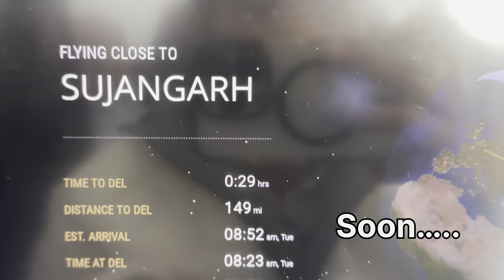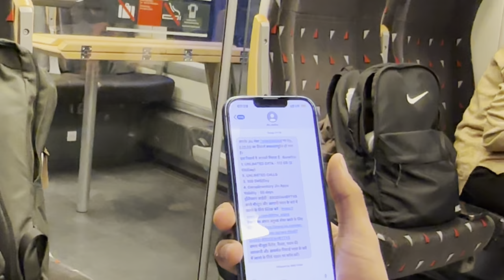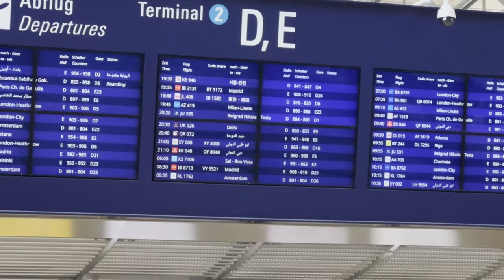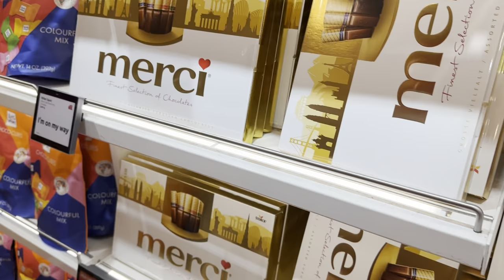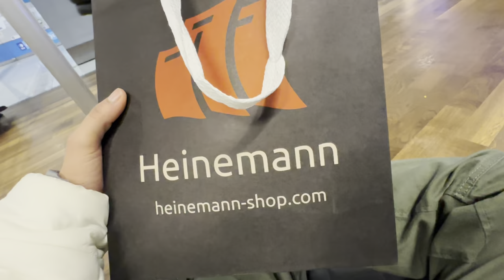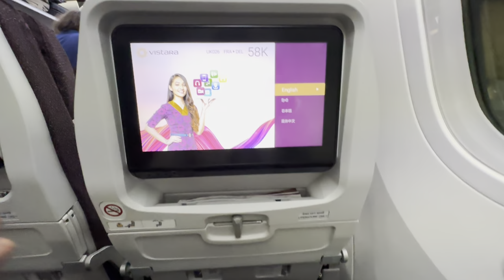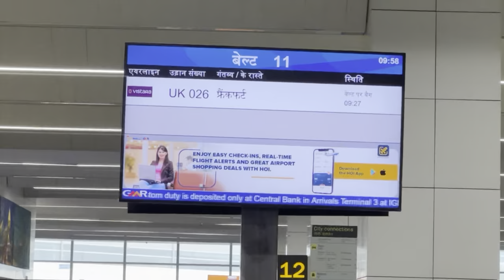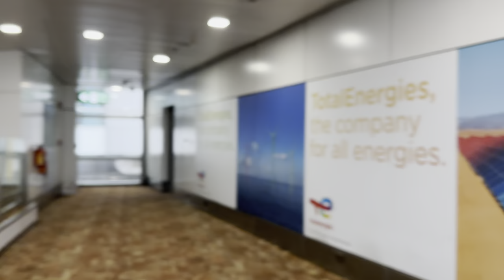Germany To India Vlog | Traveling from Germany | As A Student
Hello guys. Welcome to my description box

If you like watching content like this, then you can explore more below :-

If you like watching abroad vlogs, then you can find below :-